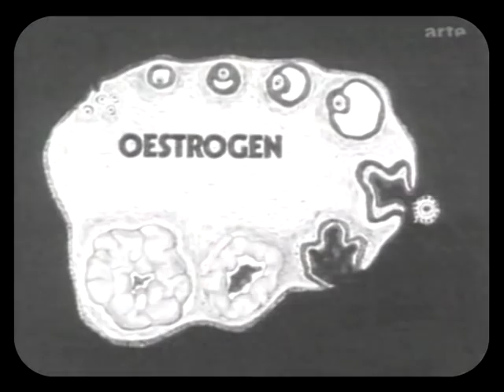Die Entwicklung der Pille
Die eigentliche Revolution in der Geschichte der Verhütung war die "Antibabypille". 1951 meldete der 1939 aus Wien in die USA emigrierte Chemiker Carl Djerassi einen Abkömmling des weiblichen Geschlechtshormons Progesteron als ein Verhütungsmittel zum Patent an, das er gemeinsam mit den Pharmakologen Gregory Pincus und John Rock entwickelt hatte. Am 18. August 1960 kam die erste Antibabypille unter dem Namen Enovid auf den amerikanischen Markt.